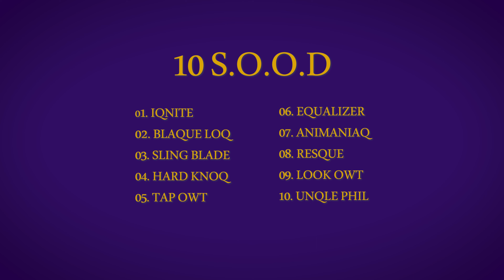Rho Beta Beta Chapter of Omega Psi Phi Probate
Highlights from them Dawgs of Rho Beta Beta

Omega Psi Phi Fraternity, Inc. is the first international fraternal organization founded on the campus of a historically black college.